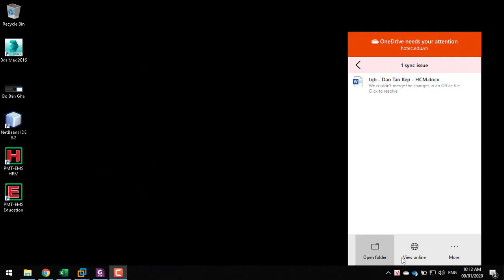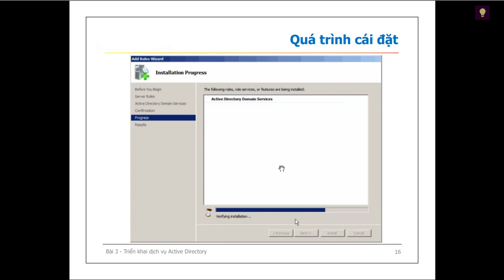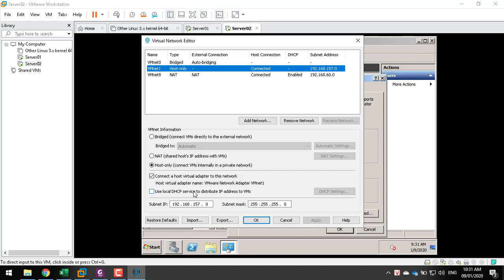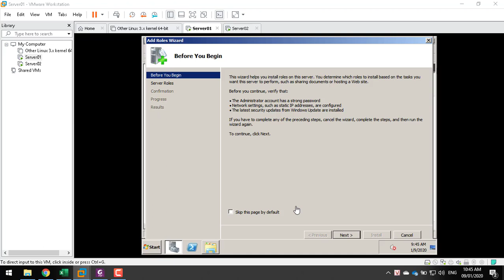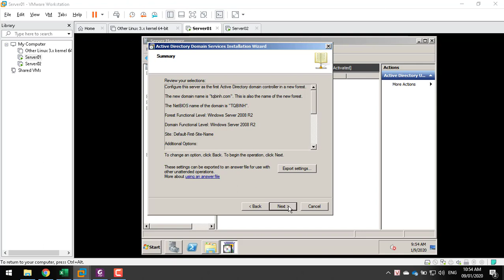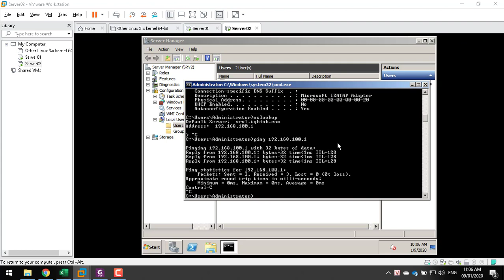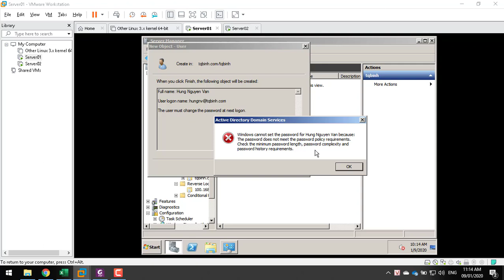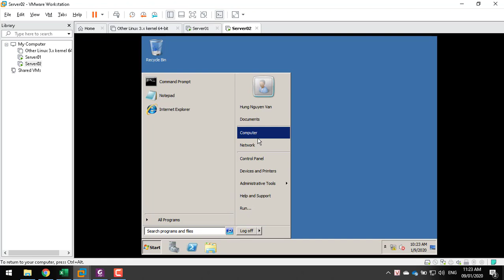Triển khai dịch vụ Active Directory trên windows server 2008